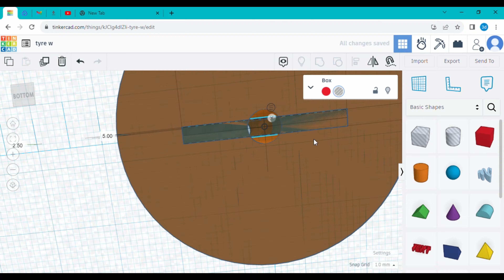Arjun tractor model new tyres 3d printed